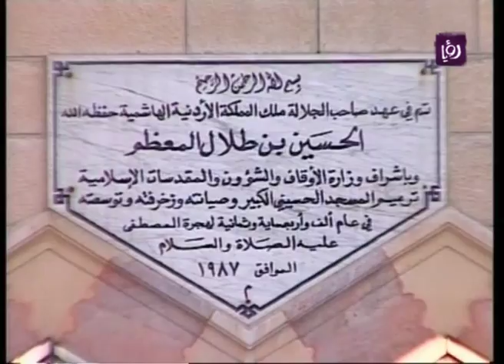الموسيقي طلال ابو الراغب تحدث عن اعماله - رؤيا | Roya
فقرة استضافة برنامج دنيا يا دنيا للموسيقي الاردني طلال ابو الراغب الذي تحدث عن اعماله